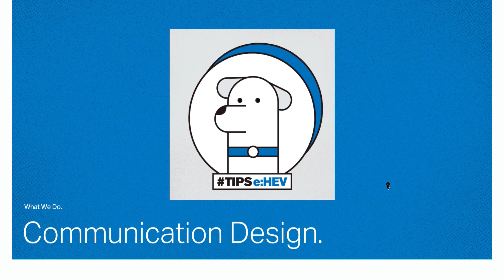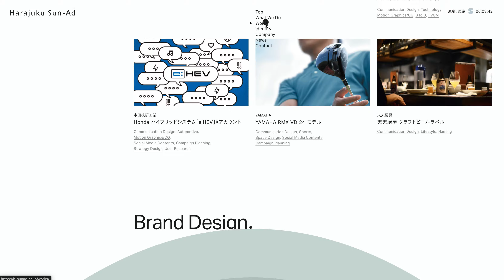原宿サン・アド Harajuku Sun Ad — Curated by WEBGRAPH